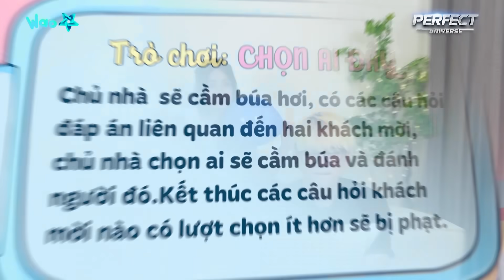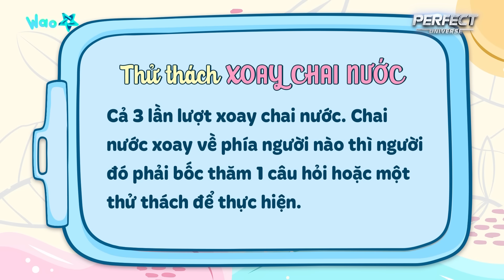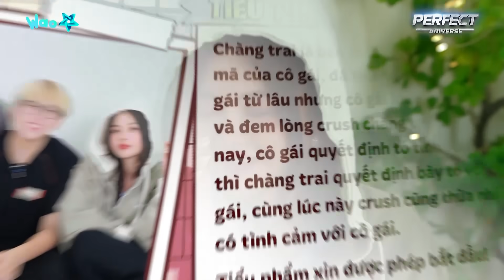BẠN ĐẾN THĂM NHÀ 2 Tập 2 Full: Cody, Tùng Maru "ăn hành" vật vã, Lan Hương lộ quá khứ đầy "đen tối"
📣 Đón xem Tập 3 Mùa 2 Bạn Đến Thăm Nhà phát sóng 20:00 thứ 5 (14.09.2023) trên youtube WAOSTARS TV
Bạn Đến Thăm Nhà là show giải trí mang bạn đến gần hơn với cuộc sống bên trong căn nhà của Lan Hương cùng các khách mời.  Họ sẽ cùng nhau thưởng thức một bữa ăn được chuẩn bị bởi Lan Hương, song các vị khách sẽ trải qua không ít các trò chơi "oái ăm". 😂 Bên cạnh những khoảnh khắc "dở khóc dở cười" trong trò chơi, các câu chuyện về cuộc sống, công việc cũng lần đầu được tiết lộ.